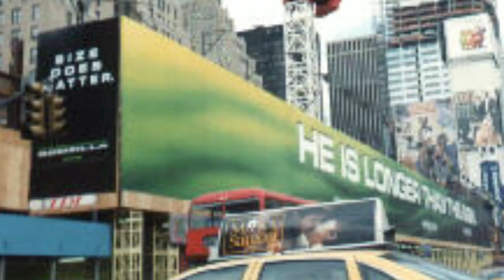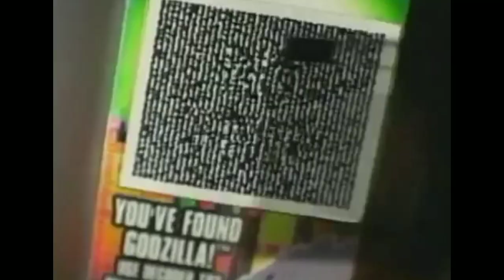GODZILLA 1998// publicidad, juguetes, comerciales y productos// el marketing de godzilla 1998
hola a todos, el día de hoy veremos la historia de el marketing de godzilla 1998. el cual es bastante curioso.

veremos desde como taco Bell aruino la sorpresa de godzilla y hasta un poquito de información de información de un videojuego imposible de jugar actualmente.

vídeo compreto sobre trendmasters godzilla y godzilla 98